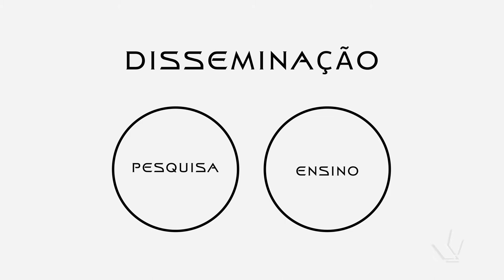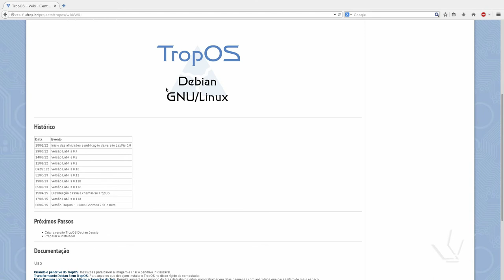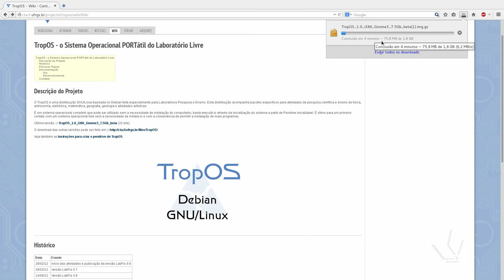Laboratório Didático de Física - TropOS - O Sistema Operacional Portátil